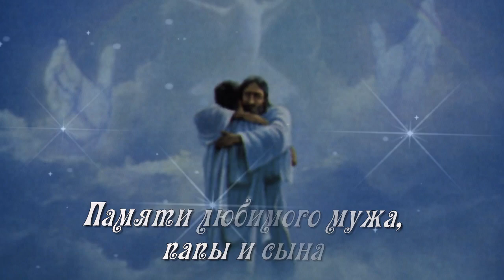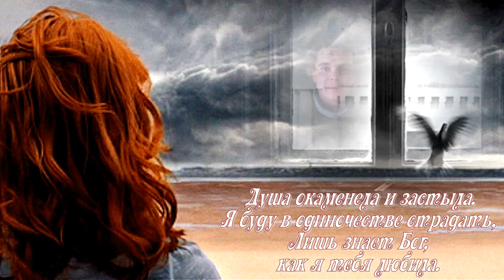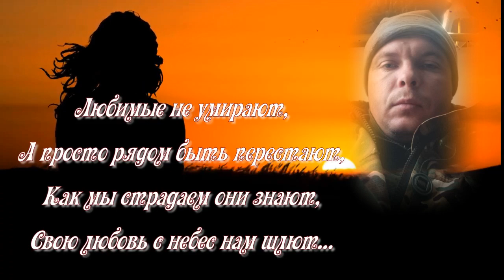ПАМЯТИ ЛЮБИМОГО М УЖА